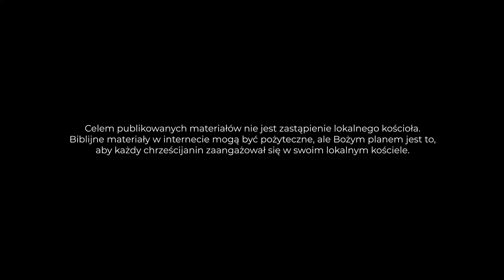Uczynki czy łaska? Część 1 | John MacArthur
Seria: Łaska czy uczynki? (4/14)

Żyjemy w takim samym świecie, w którym żyli Paweł i Galacjanie. Jest to świat, w którym istnieje jedyna prawda. Ewangelia Jezusa Chrystusa objawiona na kartach Pisma Świętego: Boży plan zbawienia tylko przez wiarę, niezależnie od uczynków.